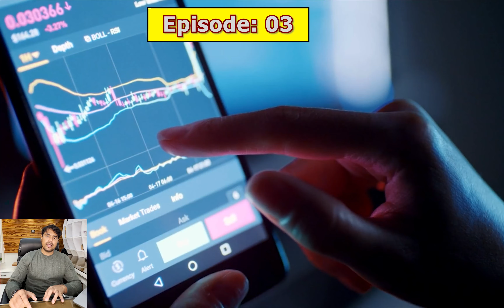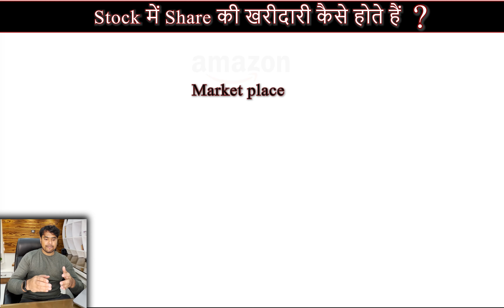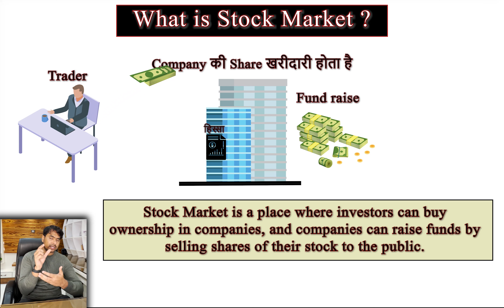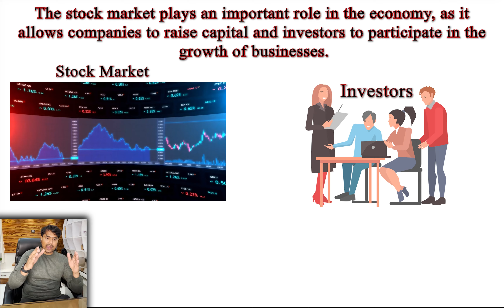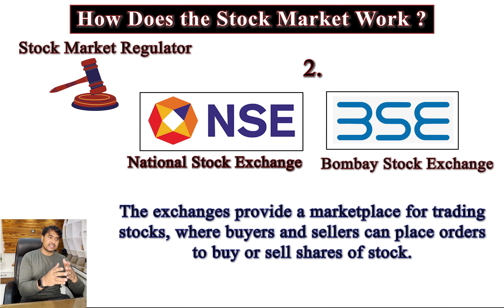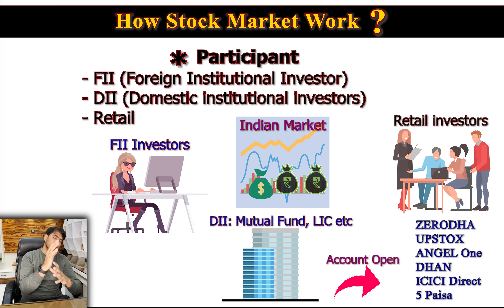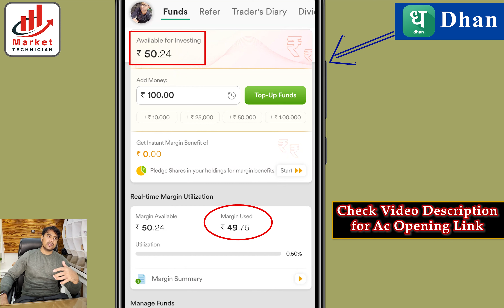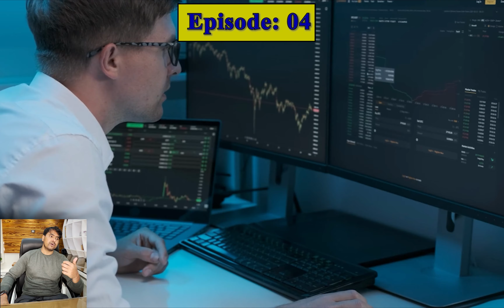What is Stock Market ? How does the stock market work ? हिंदी में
►Topics Covered In This Video:

intraday trading
option buy
option sell
call option buy
put option buy
nifty carry forward position
how to buy call option
live option trading
finnifty
banknifty trading
nifty trading
intraday live trading
intraday live profit
live intraday